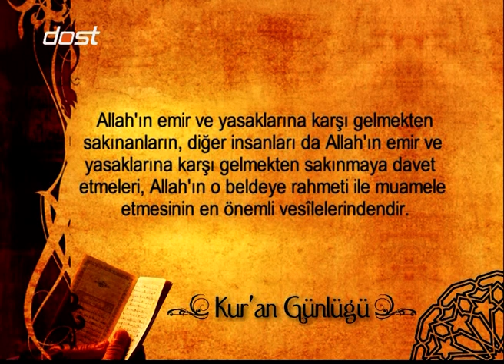KUR'AN GÜNLÜĞÜ -21082010--1 BOLUM--_1